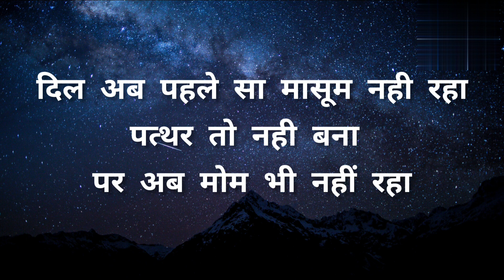Gulzar shayeri || Hindi shayari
Best collection of Gulzar shayeri poety inspirational quote and famous shayeri